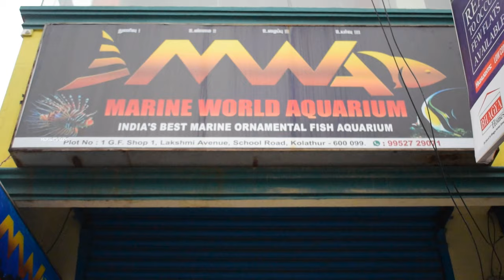Best Quality Marine Fishes available | Marine World Aquarium Kolathur | Setting up Marine Fish Tank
Hi All,

In this video, we are exploring Kolathur Marine World Aquariam Shop and Farm, Marine aquarium fishes are some of the most beautiful and colorful creatures on Earth. With over 20,000 species to choose from, there is a marine fish for everyone. In this video, we will take a look at the top 10 most beautiful marine aquarium fishes.

We will discuss their appearance, personality, and care requirements. We will also provide some tips on how to choose the right marine aquarium fish for your tank.

So whether you are a beginner or a seasoned aquarist, this video is for you!

Shop Name : Marine World Aquarium
Address: No:1,Lakhshmi Avenue, School Rd, Kolathur, Chennai, Tamil Nadu 600099